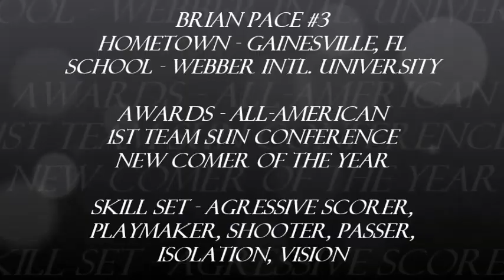Brian Pace #3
Basketball Highlights
Gainesville, FL